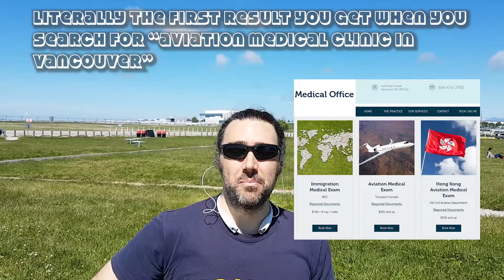GET YOUR CAT 1 MEDICAL ASAP! + IME Aviation Medical Clinic Review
I learned that category 1 medical license processing time is SUPER LONG in Canada right now, ESPECIALLY in Vancouver. So, I did my research and found a medical clinic, and happened to choose the first one shown in Google when you search for "Aviation Medical Vancouver" which was the IME Clinic on Main Street. In this video I talk about why it's so important to book your category 1 medical exam ASAP and review the IME clinic and my experience there.

This is part of my journey to find the right flight school for me, and, as always, these are just the views of a few students out of many at each school and should be taken with a grain of salt, but are still helpful in deciding which school you might want to go to.

Please feel free to share this with any of your other friends who might be considering learning to fly in Vancouver, and please reach out if you have any additional questions like about which instructors I might personally recommend for this school.

I met some of these students through the Flying Canucks Canadian pilot discord, a great place to meet other students, and recreational and commercial pilots alike to ask for advice and make friends within the Canadian aviation community.

I also met a lot of people here through the BC General Aviation and Canada Student Pilots FaceBook groups which you can join here:

00:00 Introduction
00:45 My good news!
1:42 Medical license renewals info
2:36 Transport Canada processing times
4:03 Cat 3 vs Cat 1 and flight school scams
5:32 IME clinic review
9:31 Conclusion